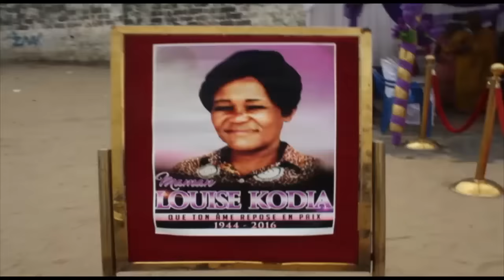Entérrement : Maman Louise Grande Mere Ya Trecy Mbelenga Pro Au Cimetière De Kitambo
Enterrement : Maman Louise Grande Mere  Ya Trecy Mbelenga Pro Au Cimetière De Kitambo